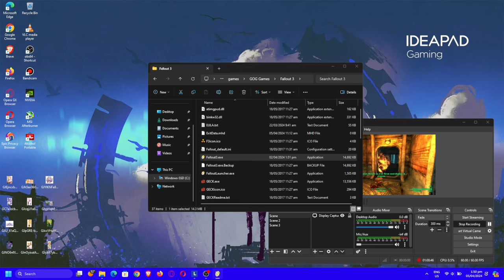fallout 3 game of the year edition i5-12500h rtx 3050 ti 85w gddr6 2x8gb ddr4 part 15